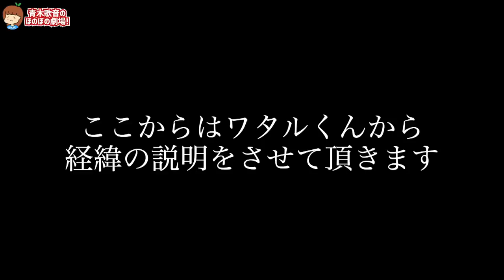彼氏との動画は終了します。【元男の子カップル】